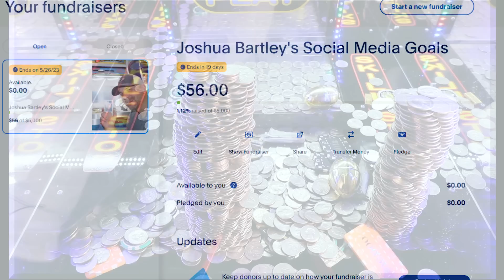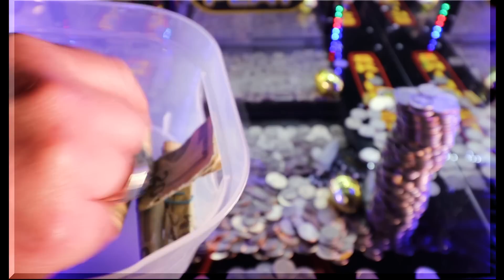The END! Strike Grand Finale! $10,000 + Jackpot... ASMR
Yes Part 2 is here, and it is GREAT! We are back on the Hardest High Limit Coin Pusher to finish this Epeic Battle.. Can we get the $1K Chips to come off this time?? Shake your magic 8 Ball then Watch this Video!

[Video Title]
[Video URL]